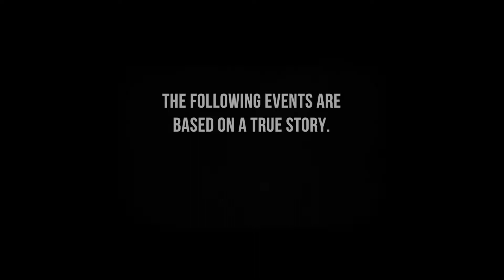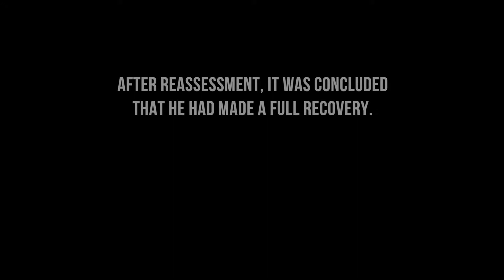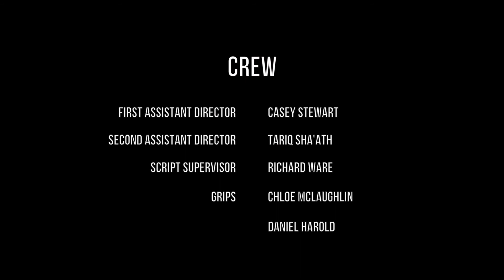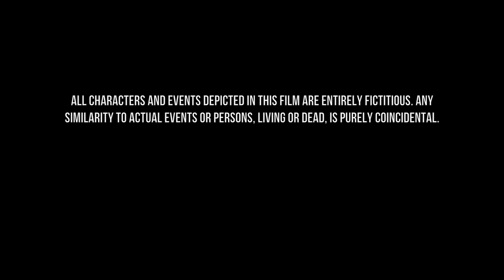The Projectionist - A Film By Daniel Bingham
This darkly humorous drama follows a man suffering from mental health problems as a result of his intense loneliness. He runs a business converting 8mm home video reels to DVD. Due to his condition, he blurs the line between his life and other people’s memories, leading to a sinister end…